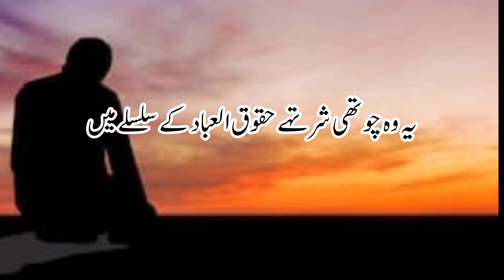Allah se mafi kaise mangen ||emotional 😭 byan